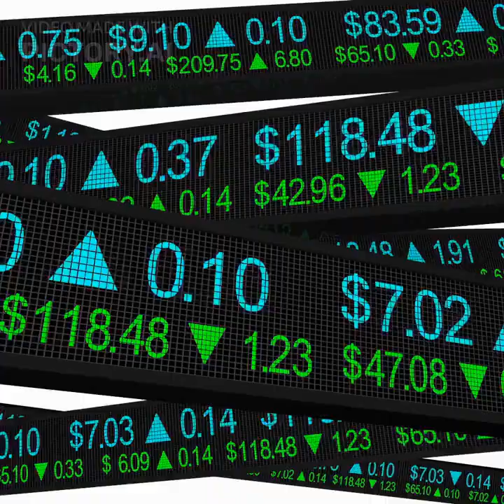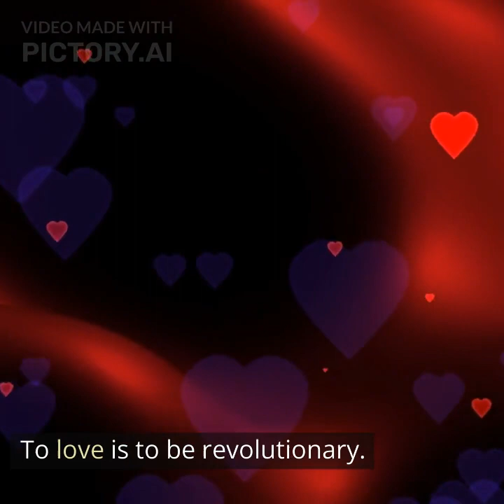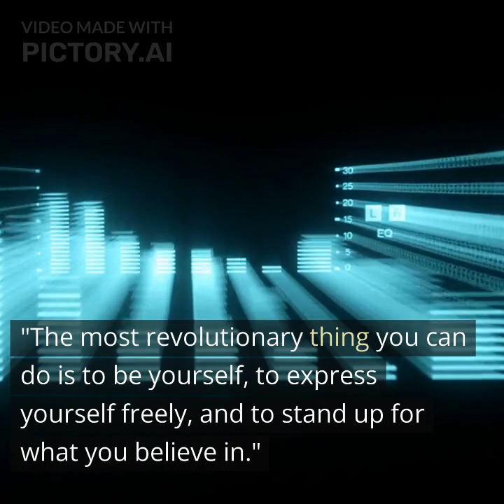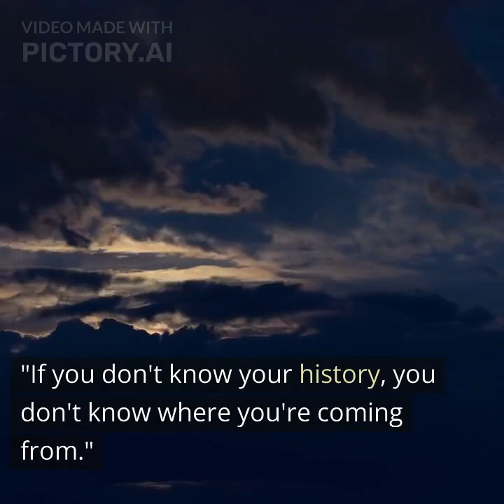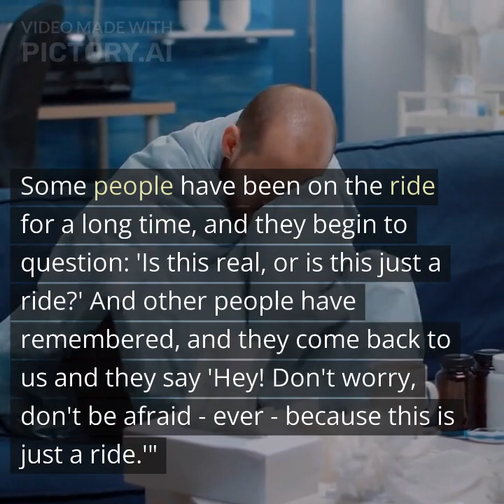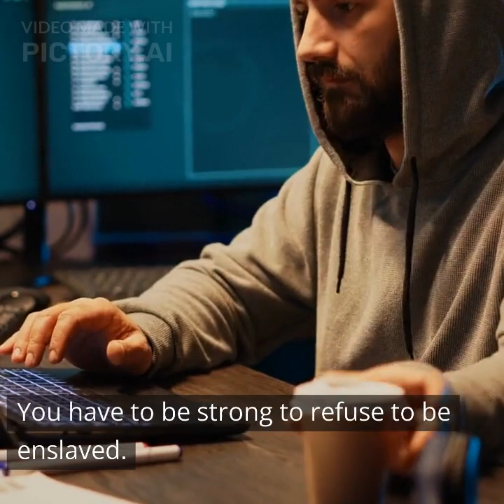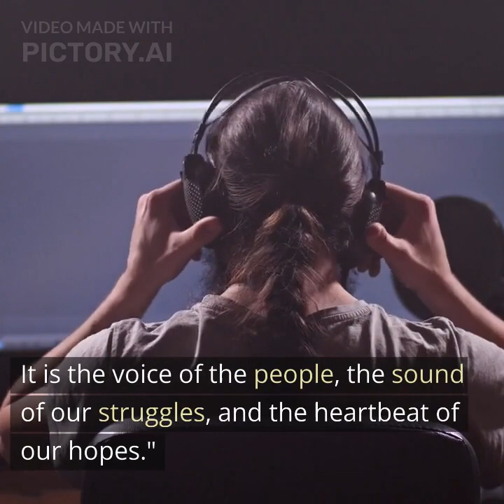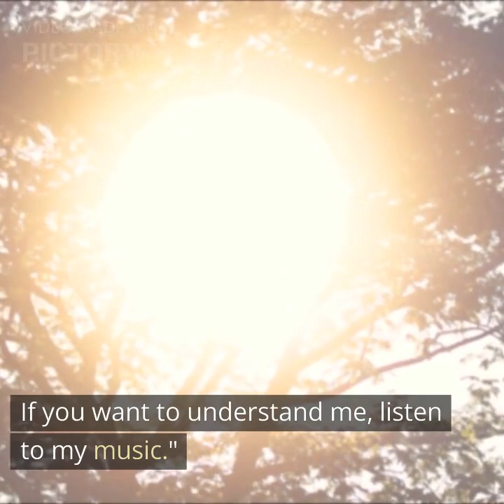FELA QUOTES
EBOOKS AND PAPERBACKS
KINDLE VELLA STORIES
KINDLE VELLA STORIES
KINDLE VELLA STORIES
Hello and welcome to this video featuring the powerful words of Fela Anikulapo Kuti. Fela was a Nigerian musician, activist, and pioneer of the Afrobeat music genre. He was known for his bold lyrics that spoke truth to power and for his uncompromising stance against government oppression and corruption.

Throughout his career, Fela used his music as a tool for social and political activism. His lyrics tackled issues such as poverty, injustice, and government corruption, and urged people to take action to fight against oppression. His music was often censored and banned by the Nigerian government, but he continued to speak out against injustice and inspire others to do the same.

Fela's music is characterized by several recurring themes. One of these is the power of music itself. Fela once said, "Music is the weapon of the future. It is the voice of the people, the sound of our struggles, and the heartbeat of our hopes." He believed that music could bring people together and inspire them to take action to create a better world.

Another theme in Fela's music is the importance of freedom and social justice. He believed that everyone had the right to live a life free from oppression and discrimination. In one of his quotes, Fela said, "You have to be strong to fight for your rights." He believed that it was up to individuals to stand up for what was right, even in the face of adversity.

Fela's message is still relevant today, as we continue to face social and political issues all around the world. His music speaks to a universal desire for justice, freedom, and equality. By listening to his words and music, we can gain inspiration and motivation to take action and make a positive impact in the world.

So there you have it - some powerful words from Fela Anikulapo Kuti. I hope you've found this video informative and inspiring. Remember, as Fela once said, "I want to sing songs that will make people think." Let's keep his message alive and continue to use our own passions and talents to create positive change in the world.